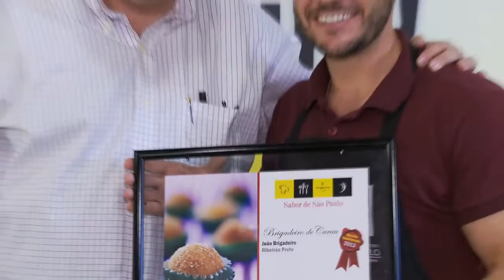Festival Gastronômico Sabor de São Paulo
O Senac São Paulo apoiou o Festival Gastronômico Sabor de São Paulo, projeto da Secretaria de Turismo do Estado de São Paulo, realizado pela revista Prazeres da Mesa.

Na ocasião, pratos típicos de diferentes regiões do Estado foram selecionados de janeiro a junho de 2013, e os melhores quitutes fizeram parte do Guia de Turismo Gastronômico oficial da Secretaria de Turismo e estarão à venda em um grande festival popular na cidade de São Paulo, realizado de 28 a 30 de junho, no Parque da Água Branca, na cidade de São Paulo.